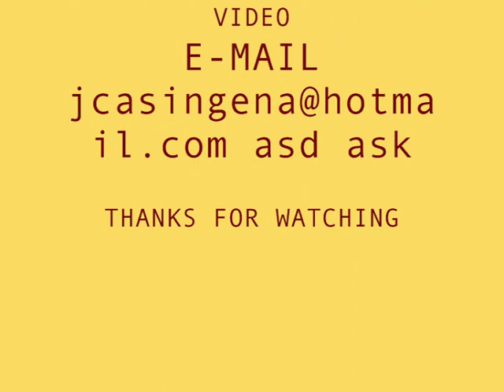Loughborough Central To Leicester North Part 4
Part 4 of the video is from Rothley to Leicester North